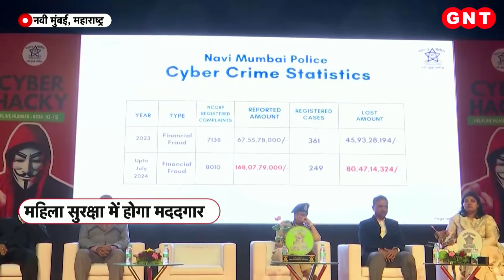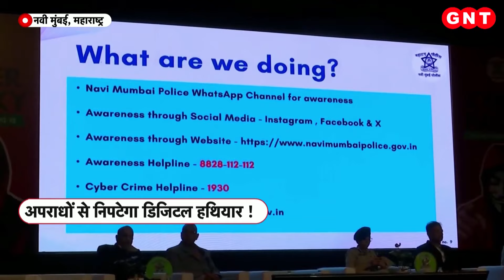ISRO को एकबार फिर मिली बड़ी सफलता, Satish Dhawan Space Centre से SSLV रॉकेट लॉन्च...देखिए ये रिपोर्ट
अंतरिक्ष की दुनिया में इसरो ने आज देश को एक पायदान और ऊपर पहुंचा दिया. श्रीहरिकोटा के सतीश धवन स्पेस सेंटर से SSLV रॉकेट ने तीसरी कामयाब उड़ान के साथ अपनी काबिलियत साबित कर दी. इस रॉकेट ने दो सैटेलाइट को पृथ्वी की सटीक कक्षा में भी पहुंचा दिया. ये सैटेलाइट पर्यावरण और प्राकृतिक आपदा से जुड़ी अहम जानकारियां देंगे. साथ ही SSLV रॉकेट का ये सफल लॉन्च स्पेस इंडस्ट्रीज के लिए भी नए दरवाजे खोलेगी.